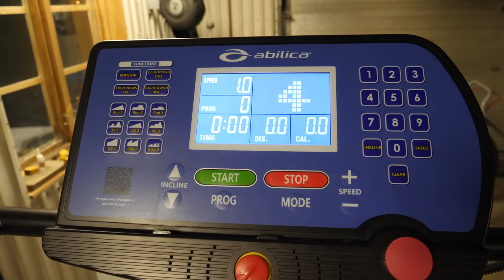FEMMILSTRÄNING HEMMA I ÅSARNA